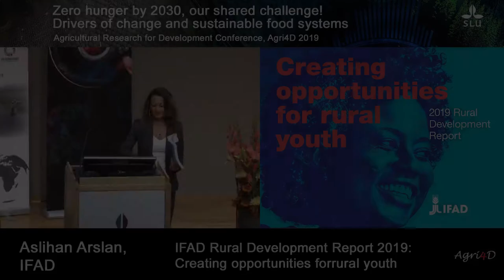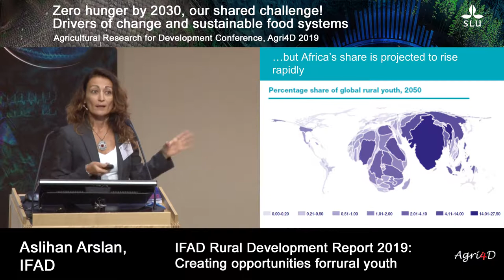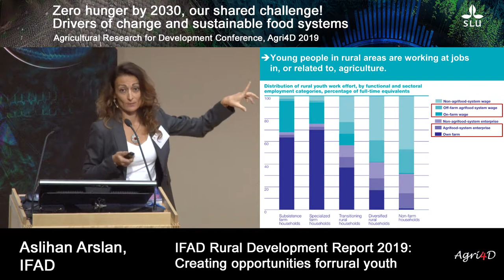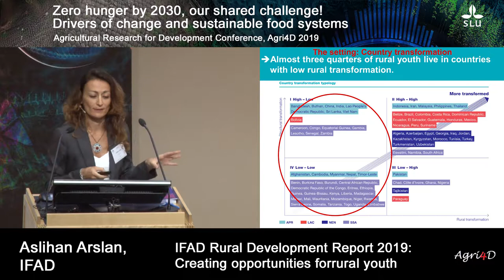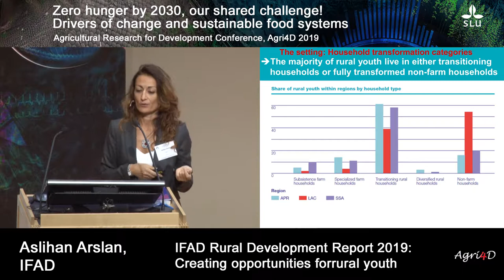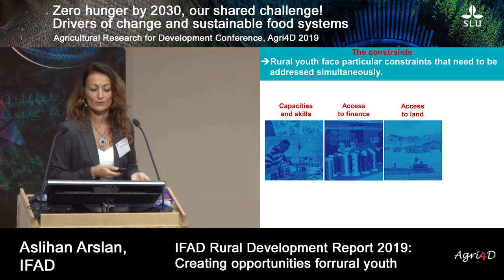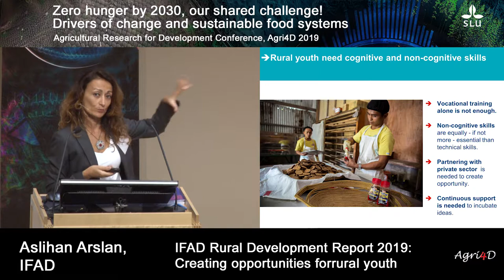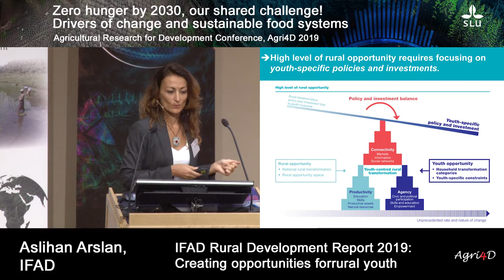Agri4D - Aslihan Arslan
Aslihan Arslan, IFAD.
IFAD Rural Development Report 2019: Creating opportunities for rural youth.